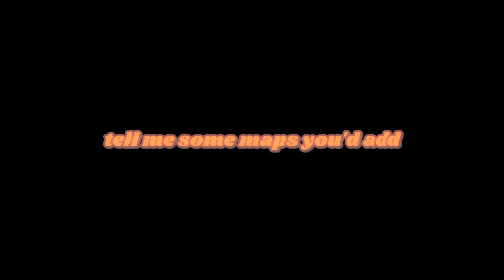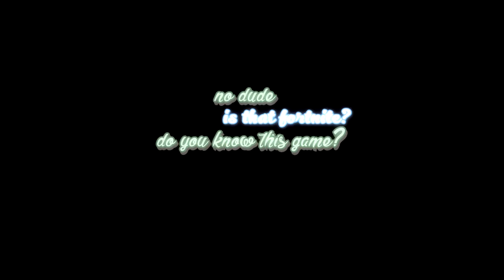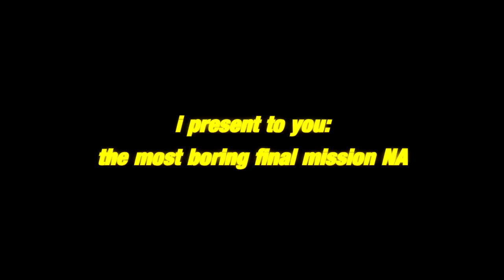Ass Creek 4: A Rectums End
the final missions in a nutshell: ☐☐☐☐☐☐☐☐☐☐☐☐☐☐☐☐☐☐☐☐☐☐☐☐☐☐☐☐☐☐☐☐☐☐☐☐☐☐☐☐☐☐☐☐☐

this marks the end of assassins creed syndicate, maybe i'll play origins at some point.
and yes, i was about as bored recording this as you are watching it

like this video or i'll make more videos like this